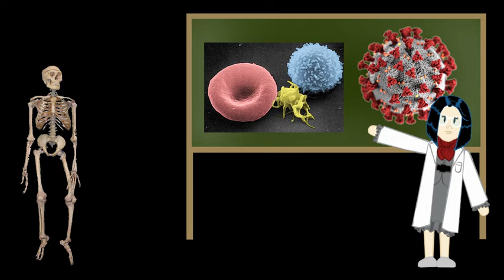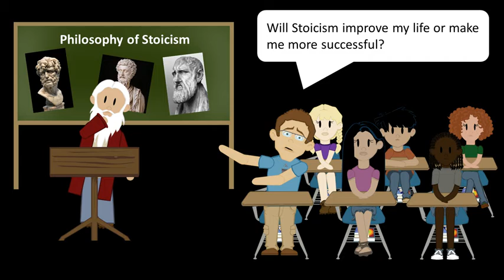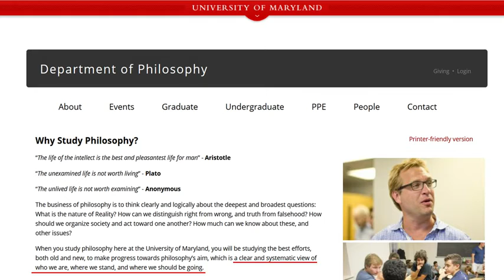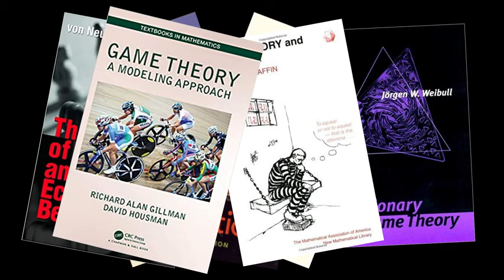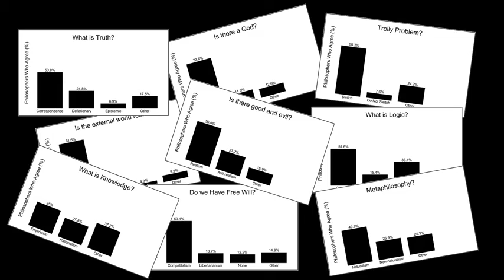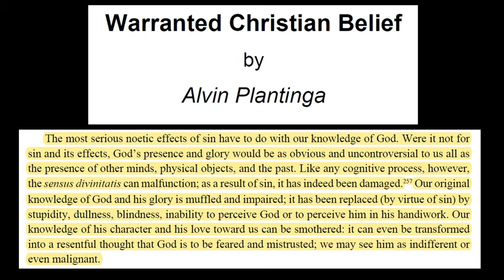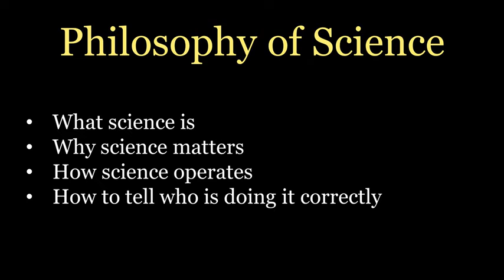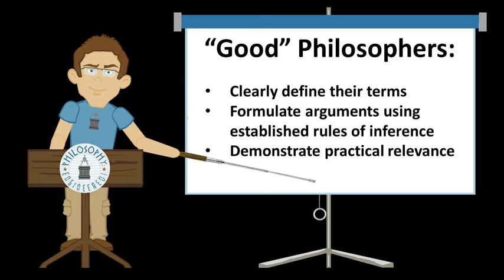The Stagnation of Philosophy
Educational Copyright Use